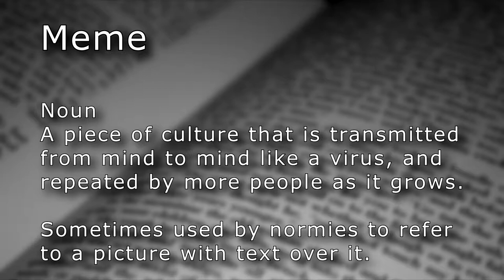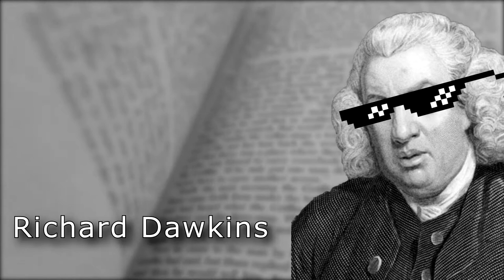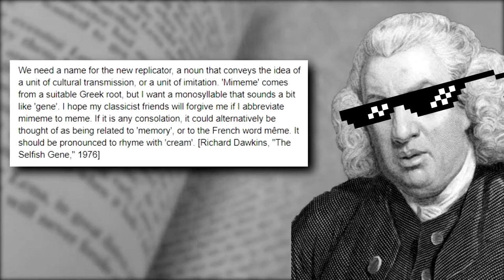Meme (n.) - From Santa Claus to TrollFace.jpg - The Video Dictionary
Meme

Noun
A piece of culture that is transmitted from mind to mind like a virus, and repeated by more people as it grows.

Sometimes used by normies to refer to a picture with text over it.